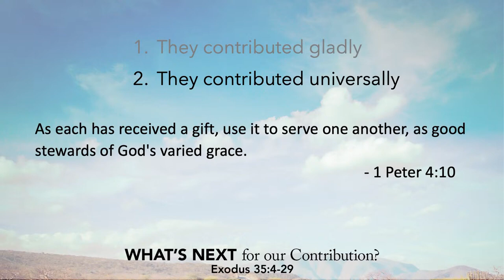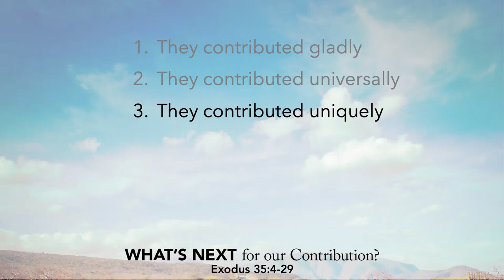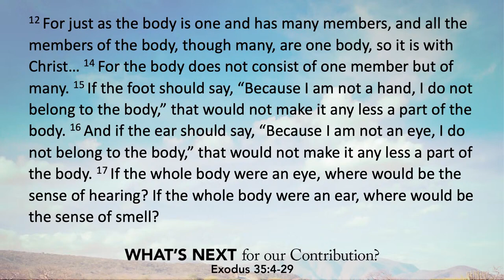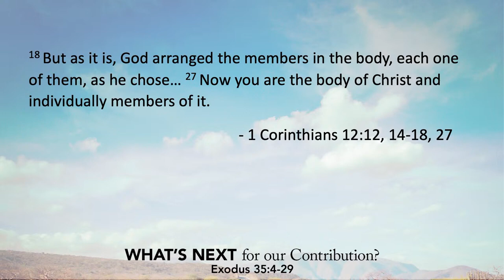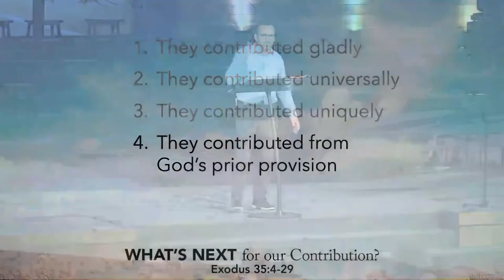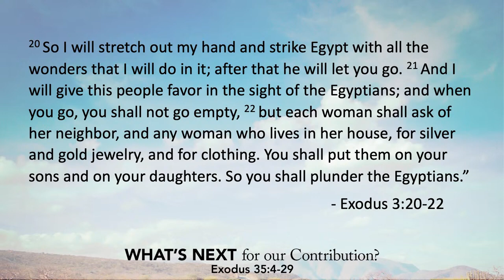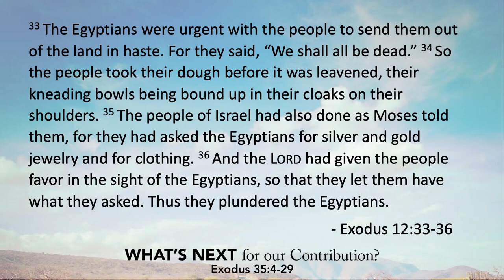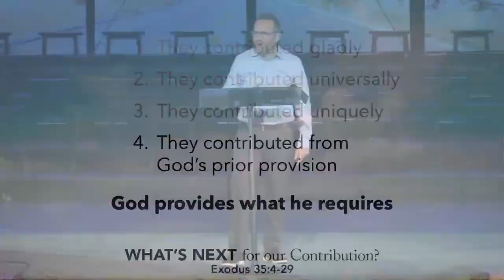Sermon 3.10.24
Christ Community Church - Tucson AZ
"What's Next For Our Contribution?" - Ex 35:4-29
Pastor Eric Naus